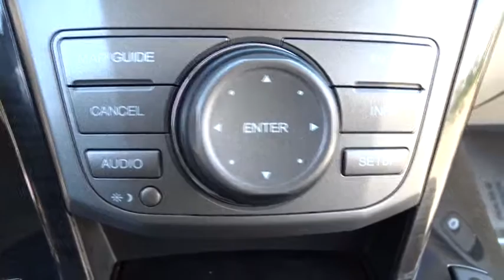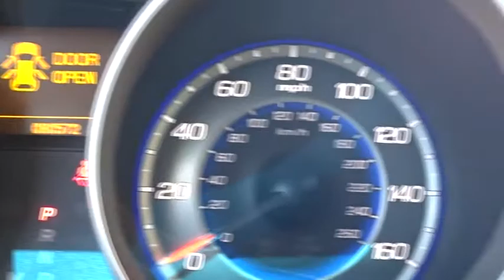2009 Acura MDX Palatine, Arlington Heights, Barrington, Glenview, Schaumburg, IL 34274B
2009 Acura MDX
2009 Acura MDX Tech Pkg - Stock#: 34274B - VIN#: 2HNYD28679H500378

Recent Arrival! New Price! Odometer is 19007 miles below market average!